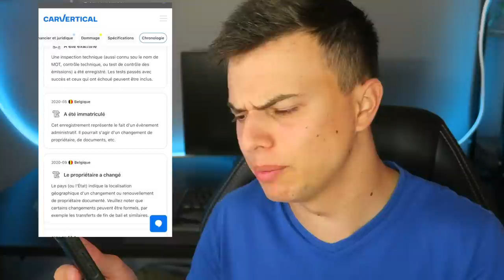LA VITESSE MAX DE MA MOTO ET LE CRASH…🤕🚑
Salut, ça va toi ? dans cette vidéo j'essaie la vitesse max de la KTM et ça a mal finie 🤣 !

😄 Référencement
184 342 ❤️ 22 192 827